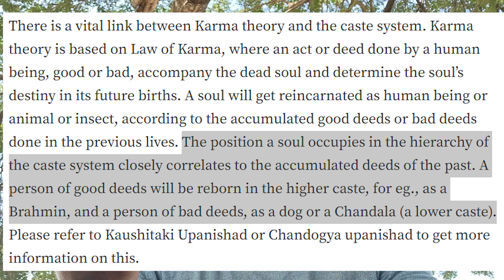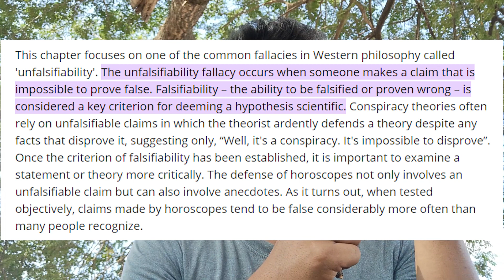Karma: The Unfalsifiable Concept That Brought Us More Suffering Than Good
Karma is believed to be the best revenger of all, the ultimate force bringing the world to fairness and Justice. But Is it really all good and a very good belief to have? afterall what is the harm, It makes everyone accountable and check their actions.
But the circle of karma is not the same and all good in practicality and has some serious bad implications.

This concept started from eastern philosophies and now a part of even the pop-culture, Popularity of Karma is evident from the fact that instant Karma memes are getting so much hits everyday.

Well,  We dive deep into the concept and try to understand it's practical implications without going too much philosophical and jargon-jargon about .

Income inequality 1st video Dangers of Income inequality in society:-